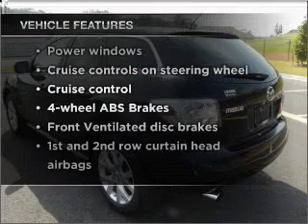2008 Mazda CX-7 - Little Rock AR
Year: 2008
Make: Mazda
Model: CX-7
Trim: Sport
Engine: 2.3 liter inline 4 cylinder 16 valve
Transmission: 6-Speed Automatic
Color: Black
Mileage: 69128
Address:
10825 Colonial Glenn Road